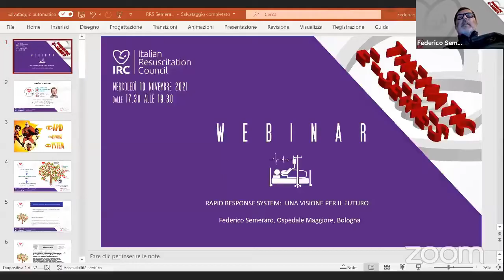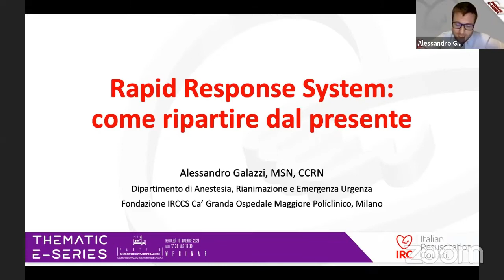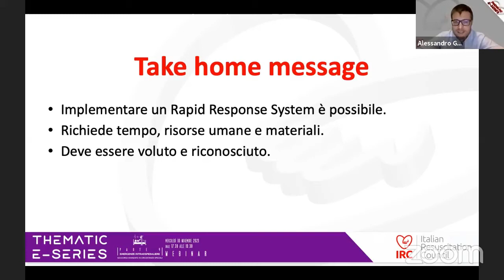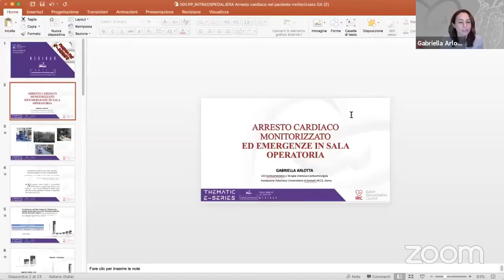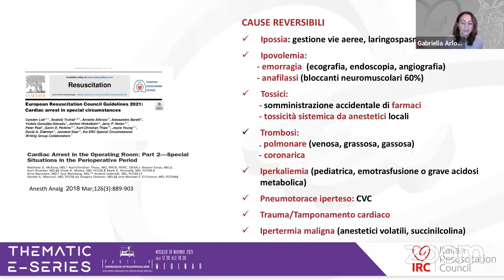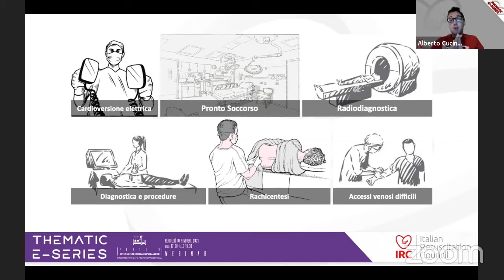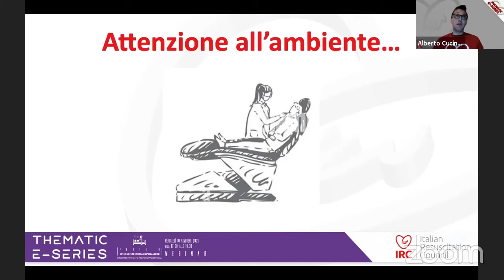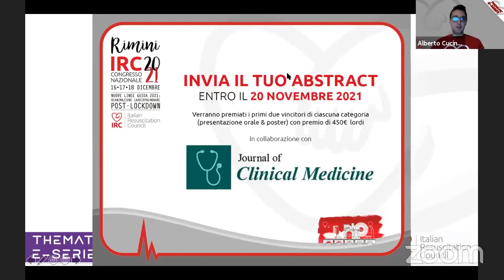IRC Thematic E-Series, parte 4: Emergenze intraospedaliere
Il soccorso avanzato in circostanze speciali